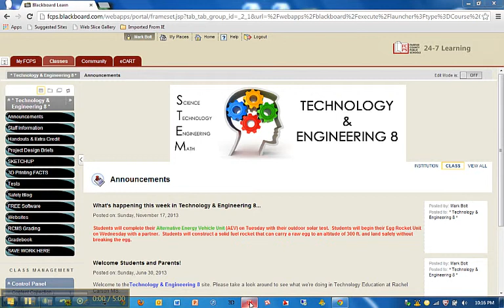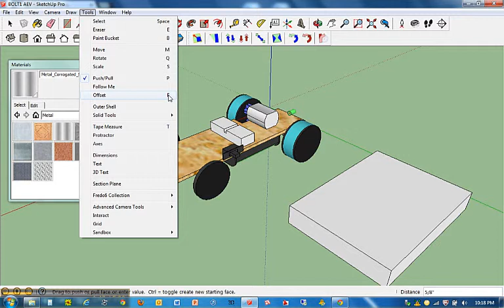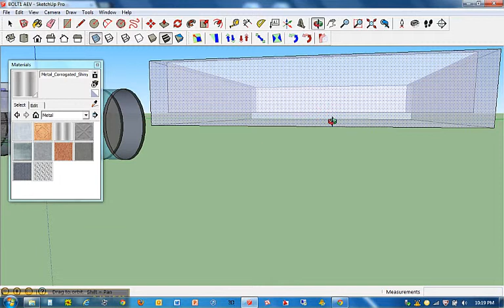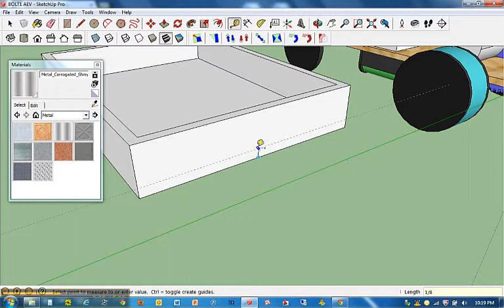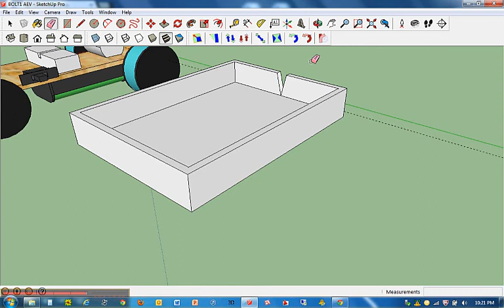STEP 6 - Drawing the solar panel platform.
Drawing the solar panel platform.